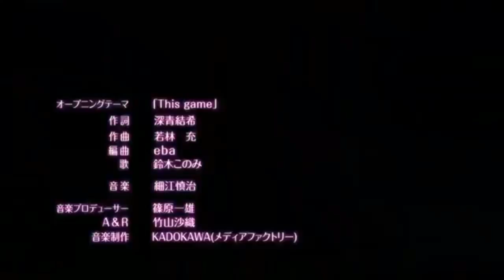Neverland - Abstract (Ft Ruth B) Male Version AMV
I own not a damn thing yo!